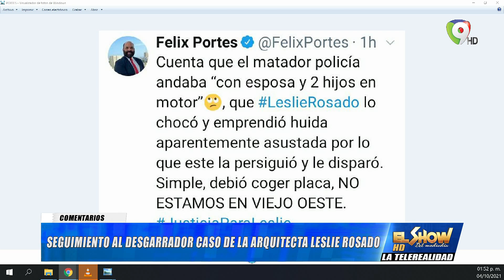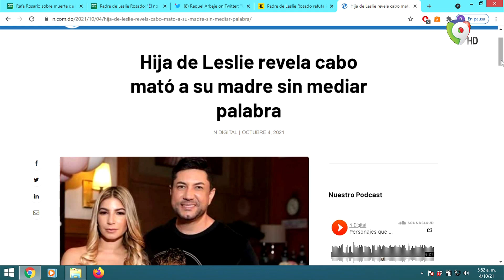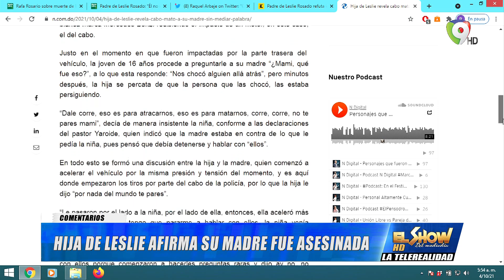Ministerio Público: Fue un homicidio voluntario el asesinato de Leslie Rosado | El Show del Mediodía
Ministerio Público afirma fue un homicidio voluntario el asesinato de Leslie Rosado | El Show del Mediodía

-Declaraciones de José Rosado, Padre de Leslie Rosado
Dos mujeres indefensas, mi hija embarazada y mi nieta y dos antisociales, perverso, lleno de ira me arrebataron a mi hija.

-Video de las últimas palabras de Leslie Rosado hacia su padre en su cumpleaños.

-Dos personas en el motor, ¿Y la otra persona dónde está?

-El pueblo espera información real sobre el caso de Leslie Rosado

-El pueblo exige reforma del sistema policial, no de un solo hombre.

Ministerio Público afirma fue un homicidio voluntario